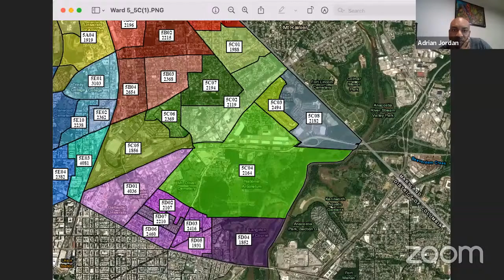Ward 5 Redistricting Committee Meeting 3.8.2022